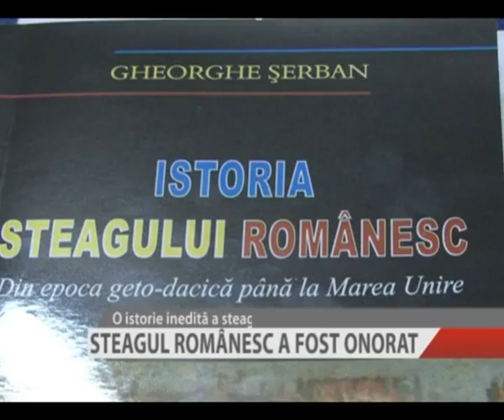STEAGUL ROMANESC A FOST ONORAT